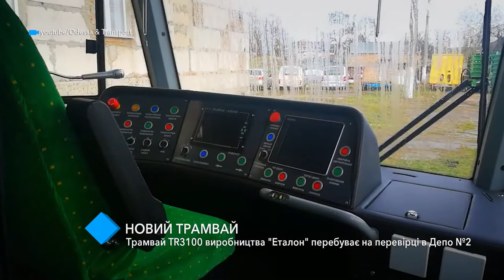В Одессу привезли новый трамвай "Эталон"